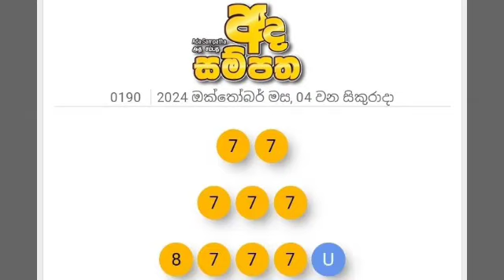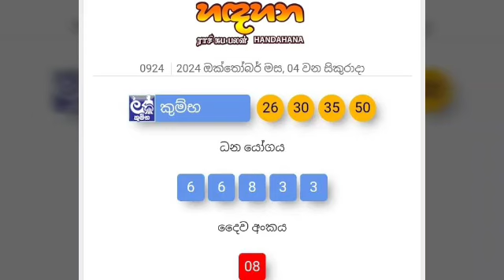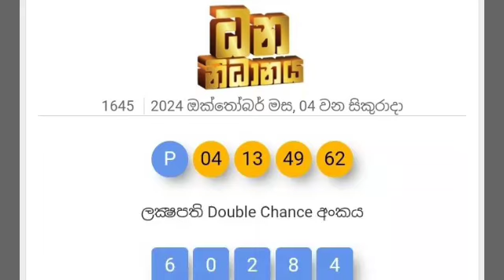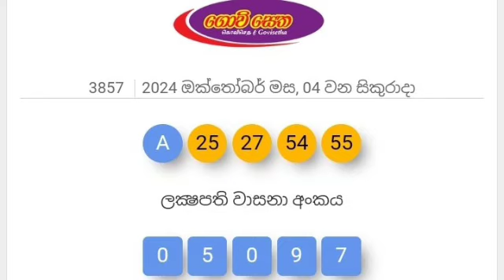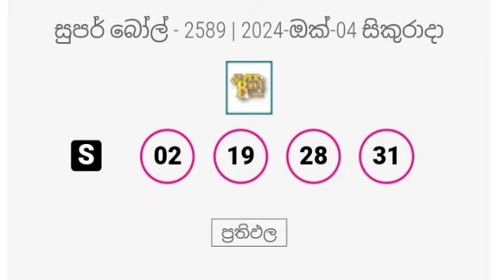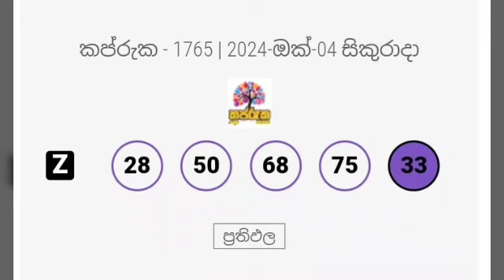DLB NLB Today All Lottery Results 2024.10.04 අද සියලුම ලොතරැයි ප්‍රතිඵල dlb nlb 2024/10/04